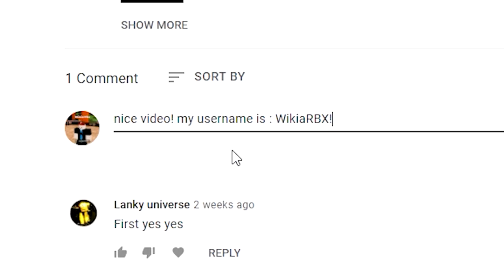Vehicle Legends (AUGUST 2022!) ALL *NEW* SECRET OP CODES!? Roblox Vehicle Legends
Vehicle Legends (UPDATE!) ALL *NEW* SECRET OP CODES!? Roblox Vehicle Legends